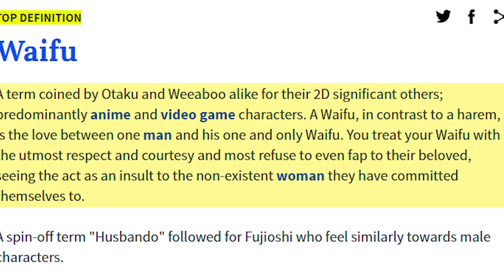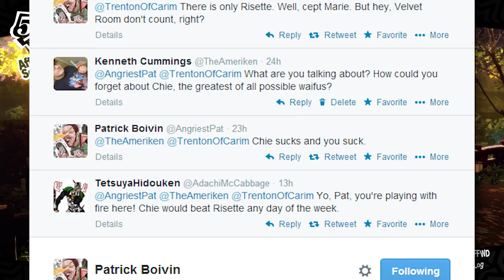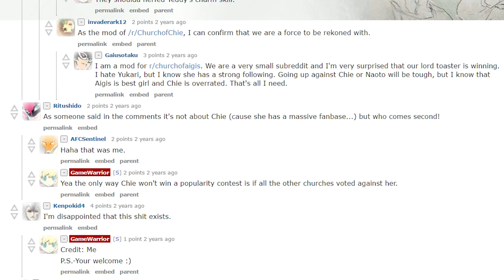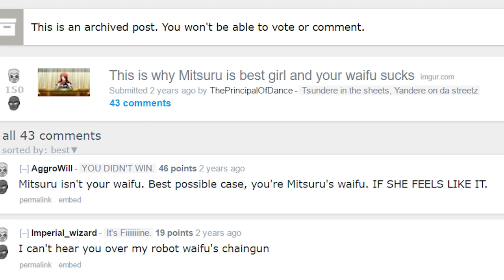The Persona Waifu Wars (How Many Must Die?)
How far is Atlus willing to go with these Waifu Wars?